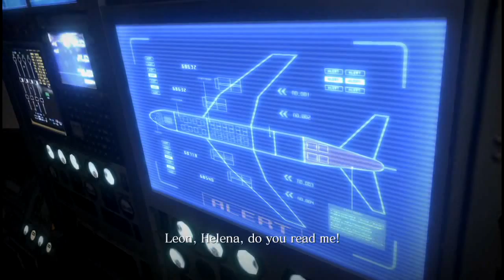惡靈古堡6 劇情攻略 (14) 里昂篇 4-1